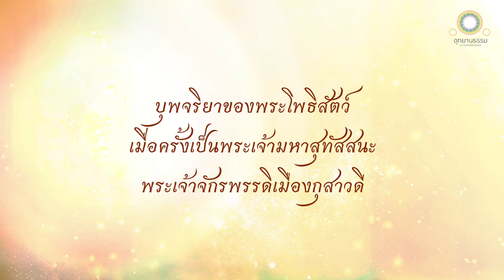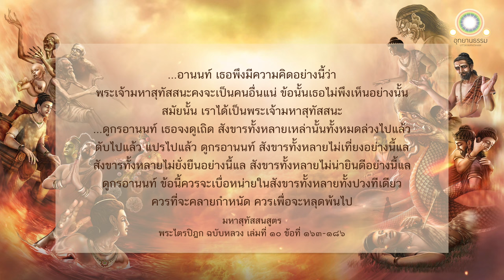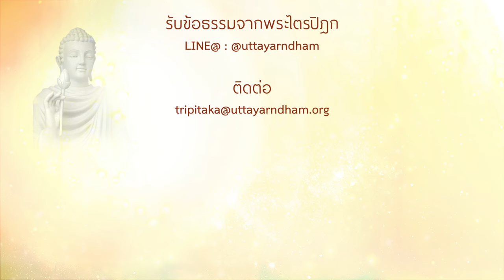มหาสุทัสสนสูตร | พระเจ้ามหาสุทัสสนจักรพรรดิ | บุพจริยาของพระสัมมาสัมพุทธโคตมเจ้า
บุพจริยาของ#พระโพธิสัตว์ เมื่อครั้งเป็น#พระเจ้ามหาสุทัสสนจักรพรรดิ อาณาจักรกุสาวดี

มหาสุทัสสนสูตร
ว่าด้วย พระเจ้ามหาสุทัสสนจักรพรรดิ

ในสมัยใกล้เสด็จปรินิพพาน พระผู้มีพระภาคประทับระหว่างไม้สาละ ในสาลวัน อันเป็นที่แวะพักของเหล่ามัลละกษัตริย์ เขตกรุงกุสินารา

ท่านพระอานนท์เข้าไปเฝ้าพระผู้มีพระภาคถึงที่ประทับ ถวายอภิวาทแล้วนั่ง ณ ที่ควรส่วนข้างหนึ่ง แล้วได้กราบทูลพระผู้มีพระภาคว่า

ข้าแต่พระองค์ผู้เจริญ ขอพระผู้มีพระภาคอย่าเสด็จปรินิพพานในเมืองเล็ก เมืองดอน กิ่งเมืองนี้เลย นครใหญ่เหล่าอื่นมีอยู่ คือ เมืองจัมปา เมืองราชคฤห์ เมืองสาวัตถี เมืองสาเกต เมืองโกสัมพี เมืองพาราณสี ขอพระผู้มีพระภาคจงเสด็จปรินิพพานในเมืองเหล่านี้เถิด กษัตริย์ พราหมณ์ คฤหบดี ที่เลื่อมใสพระตถาคตอย่างยิ่ง มีอยู่มากในเมืองเหล่านี้ ท่านเหล่านั้นจักกระทำการบูชาพระสรีระของพระตถาคต

ดูกรอานนท์ เธออย่าได้กล่าวอย่างนี้ว่า เมืองเล็ก เมืองดอน กิ่งเมือง แต่ปางก่อน มีพระเจ้าจักรพรรดิทรงพระนามว่า มหาสุทัสสนะ เป็นกษัตริย์ผู้ได้มูรธาภิเษก เป็นใหญ่ในแผ่นดิน มีมหาสมุทร ๔ เป็นขอบเขต มีราชอาณาจักรมั่นคง

ดูกรอานนท์ เมืองกุสินารานี้ มีนามว่า กุสาวดี เป็นราชธานีของพระเจ้ามหาสุทัสสนะ โดยยาวด้านทิศบูรพาและทิศประจิม ๑๒ โยชน์ โดยกว้างด้านทิศอุดรและทิศทักษิณ
๗ โยชน์

กุสาวดี ราชธานีเป็นเมืองที่มั่งคั่งรุ่งเรือง มีชนมากมนุษย์หนาแน่นและมีภิกษาหาได้ง่าย  กุสาวดี ราชธานี มิได้เงียบจากเสียง ๑๐ ประการ ทั้งกลางวันและกลางคืน คือ เสียงช้าง เสียงม้า เสียงรถ เสียงกลอง เสียงตะโพน เสียงพิณ เสียงขับร้อง เสียงกังสดาล เสียงประโคม และเสียงเป็นที่ ๑๐ ว่า ท่านทั้งหลาย จงบริโภค จงดื่ม จงเคี้ยวกิน

กุสาวดีราชธานี แวดล้อมด้วยกำแพง ๗ ชั้น มีประตูสำหรับวรรณะทั้ง ๔ ในประตู ๑ ๆ มีเสาระเนียดปักไว้ประตูละ ๗ เสา แวดล้อมด้วยต้นตาล ๗ แถว ต้นตาลเหล่านั้น เมื่อต้องลมพัดแล้ว มีเสียงไพเราะ ยวนใจ ชวนให้ฟัง และให้เคลิบเคลิ้ม

พระเจ้ามหาสุทัสสนะสมบูรณ์ด้วยแก้ว ๗ ประการ และด้วยฤทธิ์ ๔ ประการ

จักรแก้วอันเป็นทิพย์ มีซี่พันหนึ่ง มีกง มีดุม พร้อมบริบูรณ์โดยอาการทั้งปวง

ช้างแก้ว เป็นช้างเผือกล้วน มีฤทธิ์ ไปในอากาศได้ เป็นพระยาช้างสกุลอุโบสถ

ม้าแก้ว  เป็นม้าขาวล้วน ศีรษะดำ มีผมเป็นพวง มีฤทธิ์ไปในอากาศได้ ชื่อวลาหกอัศวราช

แก้วมณี เป็นแก้วไพฑูรย์ เกิดเองอย่างบริสุทธิ์ แปดเหลี่ยม นายช่างเจียรไนดีแล้ว สุกใสแวววาว สมส่วนทุกอย่าง แสงสว่างของแก้วมณีแผ่ไปโดยรอบประมาณโยชน์หนึ่ง

นางแก้ว เป็นสตรีรูปงาม น่าดู น่าเลื่อมใส ผิวพรรณผุดผ่อง ไม่สูงเกิน ไม่ต่ำเกิน ไม่ผอมเกิน ไม่อ้วนเกิน ไม่ดำเกิน ไม่ขาวเกิน

คฤหบดีแก้ว มีตาทิพย์ เห็นขุมทรัพย์ทั้งที่มีเจ้าของและไม่มีเจ้าของ

ปริณายกแก้ว เป็นบัณฑิต มีปัญญา...

...ความเป็นต่าง ๆ ความพลัดพราก ความเป็นโดยประการอื่น จากสิ่งที่น่ารัก น่าพอใจทั้งปวงทีเดียวย่อมมี ทูลกระหม่อมอย่าได้มีความอาลัยทำกาลกิริยาเลย กาลกิริยาของผู้มีความอาลัย เป็นทุกข์ กาลกิริยาของผู้มีอาลัย บัณฑิตติเตียน

ขอทูลกระหม่อมจงละความพอพระทัยในพระนครแปดหมื่นสี่พัน อันมีกุสาวดีราชธานีเป็นประมุขเหล่านี้ของทูลกระหม่อมเสียเถิด อย่าได้ทรงทำความอาลัยในชีวิตเลย

ขอทูลกระหม่อมจงทรงละความพอพระทัยในปราสาทแปดหมื่นสี่พัน... ในเรือนยอดแปดหมื่นสี่พัน... ในบัลลังก์ แปดหมื่นสี่พัน ... ในช้างแปดหมื่นสี่พัน ... ในม้าแปดหมื่นสี่พัน ... ในรถแปดหมื่นสี่พัน... ในแก้วมณีแปดหมื่นสี่พัน... ในสตรีแปดหมื่นสี่พัน... ในคฤหบดีแปดหมื่นสี่พัน ... ในกษัตริย์แปดหมื่นสี่พัน ... ในโคนมแปดหมื่นสี่พัน ...ในผ้าโขมพัสตร์อย่างเนื้อดี ผ้าฝ้ายอย่างเนื้อดี ผ้าไหมอย่างเนื้อดี ผ้ากัมพลอย่าง เนื้อดีแปดหมื่นสี่พันโกฏิพับ... ในสำรับคาวหวานแปดหมื่นสี่พันที่

ขอทูลกระหม่อมจงละความพอพระทัยในสิ่งเหล่านี้ เสียเถิด อย่าทรงกระทำความอาลัยในชีวิตเลย

ต่อมาไม่นาน พระเจ้ามหาสุทัสสนะได้ทรงกระทำกาลกิริยา ดังนี้แล้ว

พระผู้มีพระภาคได้ตรัสว่า

ดูกรอานนท์ คฤหบดีหรือบุตรแห่งคฤหบดี เมื่อบริโภคโภชนะอันเป็นที่ชอบใจ ย่อมมึนเมาในอาหาร ฉันใด ความเสวยอารมณ์ในเวลาใกล้มรณะของพระเจ้ามหาสุทัสสนะได้เป็น ฉันนั้นเหมือนกัน พระเจ้ามหาสุทัสสนะครั้นเสด็จสวรรคตแล้ว ทรงเข้าถึงสุคติพรหมโลก

ดูกรอานนท์ พระเจ้ามหาสุทัสสนะทรงเล่นอย่างเด็กอยู่ประมาณแปดหมื่นสี่พันปี ทรงดำรงตำแหน่งอุปราชอยู่แปดหมื่นสี่พันปี ทรงครอบครองราชสมบัติอยู่แปดหมื่นสี่พันปี ทรงดำรงเพศคฤหัสถ์ประพฤติพรหมจรรย์ในธรรมปราสาทแปดหมื่นสี่พันปี ท้าวเธอทรงเจริญพรหมวิหารสี่ เบื้องหน้าแต่ตายเพราะกายแตก จึงเสด็จเข้าถึงพรหมโลก

ดูกรอานนท์ เธอคงจะคิดอย่างนี้ว่า สมัยนั้น พระเจ้ามหาสุทัสสนะคงจะเป็นคนอื่นแน่ ข้อนั้นเธอไม่พึงเห็นอย่างนั้น สมัยนั้น เราได้เป็นพระเจ้ามหาสุทัสสนะ

อานนท์ เธอจงดูเถิด สังขารทั้งหลายเหล่านั้นทั้งหมดล่วงไปแล้ว ดับไปแล้ว แปรไปแล้ว

สังขารทั้งหลายไม่เที่ยงอย่างนี้แล สังขารทั้งหลายไม่ยั่งยืนอย่างนี้แล สังขารทั้งหลายไม่น่ายินดีอย่างนี้แล

ข้อนี้ควรจะเบื่อหน่ายในสังขารทั้งหลายทั้งปวงทีเดียว ควรที่จะคลายกำหนัด ควรเพื่อจะหลุดพ้นไป

เราย่อมรู้ที่ทอดทิ้งร่างกาย เราทอดทิ้งร่างกายไว้ในประเทศนี้ การที่เราเป็นพระเจ้าจักรพรรดิผู้ทรงธรรม เป็นพระราชาโดยธรรม เป็นใหญ่ในแผ่นดิน มีมหาสมุทร ๔ เป็นขอบเขต ชนะแล้ว มีอาณาจักรมั่นคง สมบูรณ์ด้วยแก้ว ๗ ประการ การทอดทิ้งร่างกายไว้นี้ นับเป็นครั้งที่เจ็ด

ดูกรอานนท์ เราไม่เล็งเห็นประเทศนั้น ๆในโลก ทั้งเทวโลก มารโลก พรหมโลก ในหมู่สัตว์ทั้งสมณพราหมณ์ เทวดาและมนุษย์ ที่ตถาคตจะทอดทิ้งสรีระไว้เป็นครั้งที่แปด

พระผู้มีพระภาคได้ตรัสไวยากรณภาษิตนี้จบลงแล้ว ได้ตรัสคาถาประพันธ์ต่อไปอีกว่า

สังขารทั้งหลายไม่เที่ยงหนอ มีอันเกิดขึ้นและเสื่อมไปเป็นธรรมดา บังเกิดขึ้นแล้ว ย่อมดับไป การเข้าไประงับสังขารเหล่านั้นเสียได้ เป็นความสุข